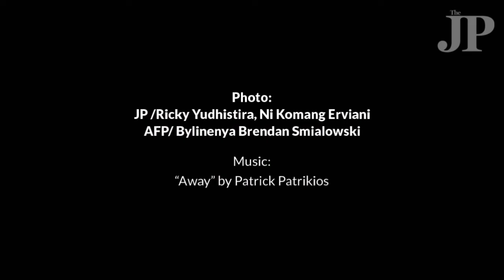Radical cleric linked to Bali bombings freed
A radical cleric linked to the Bali nightclub bombings was freed from prison Friday.

Abu Bakar Ba'asyir, 82, is seen as the spiritual leader of Islamist terror network Jemaah Islamiyah (JI), which was responsible for the massive blasts that ripped through a pair of packed bars in October 2002.

Video and photo: AFP
Intern journalist: Dio Suhenda
Multimedia editor: Yuliasri Perdani